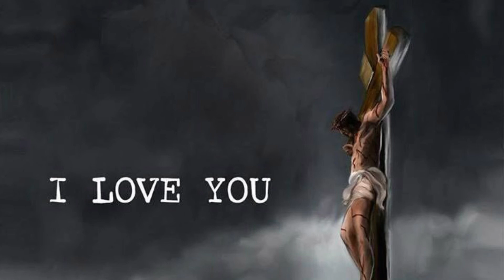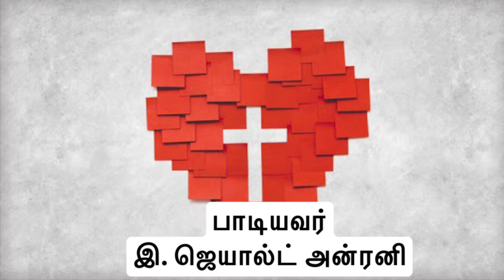தாய்போல தேற்றி தந்தை போல ஆற்றி | Thai Pola Thetri | Tamil Christian Song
தாய்போல தேற்றி தந்தை போல ஆற்றி
தோள்மீது சுமந்திடும் என் இயேசைய்யா
உம்மை போல புரிந்து கொள்ள யாருமில்லையே
உம்மை போல அரவணைக்க யாருமில்லையே
நீர் போதும் என் வாழ்விலே – இயேசைய்யா

1. மலைபோல துன்பம் எனை சூழும் போது அதை
பனிபோல உருகிட செய்பவரே
கண்மணி போல என்னை காப்பவரே
உள்ளங்கையில் பொறித்தென்னை நினைப்பவரே

2.பெலவீனபெலவீன நேரம் என் கிருபை உனக்கு போதும்
உன் பெலவீனத்தில் என்பெலன் தருவேன் என்றிர்
நிழல் போல என் வாழ்வில் வருபவரே
விலகாமல் துணை நின்று காப்பவரே
தாய்போல பாசம் தந்தை போல நேசம் ஒரு
தோழன் போல புரிந்து கொண்ட என் இயேசைய்யா